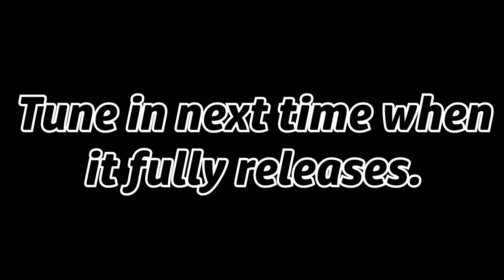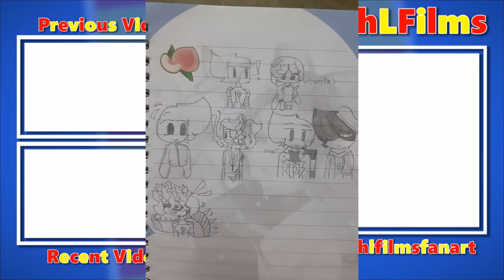(Read Description) ROBLOX PIGGY RP FILM: Trust Issues [OFFICIAL CLIP]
This is a movie clip. Not the whole thing. It's not a trailer either.

Credits:
Piggy @DaMiniToon
Music @bslickmusic
IK3A's for the Maps
Tio @Axel_Glow
Spidella Voice Actor: ???